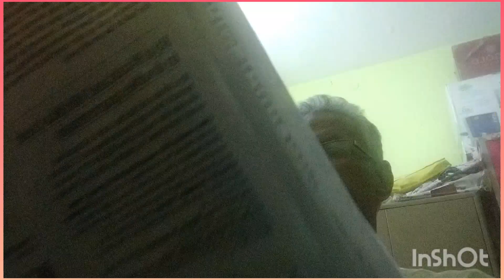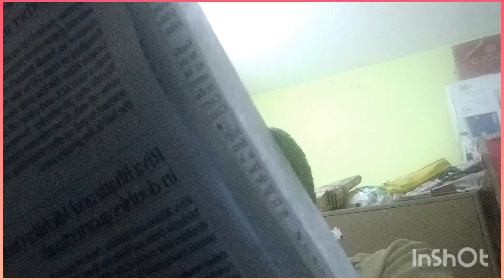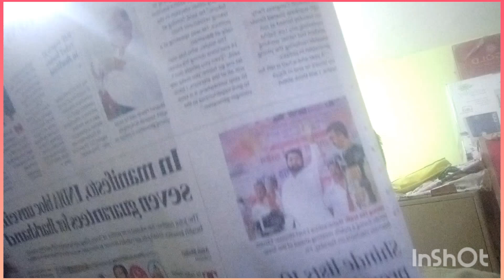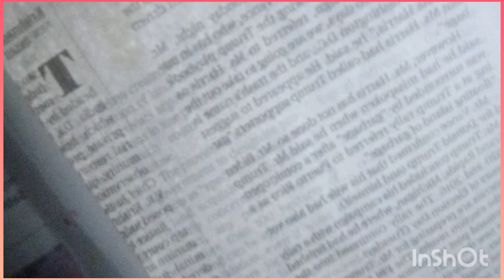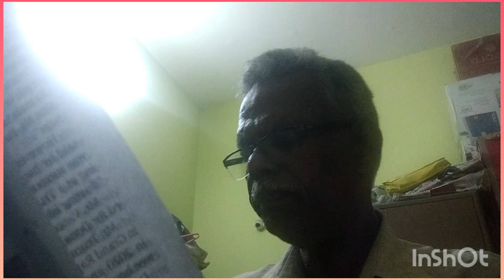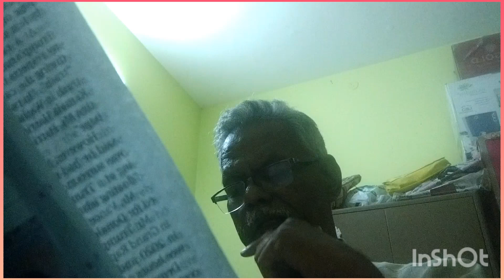news on 6 th November